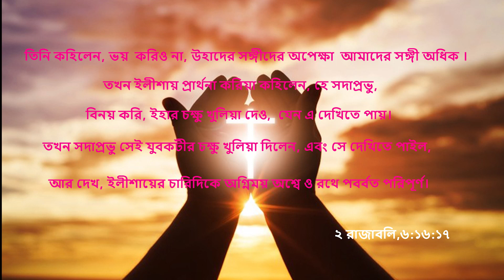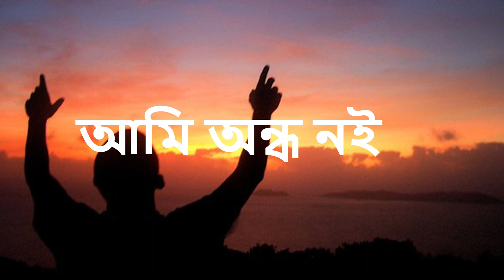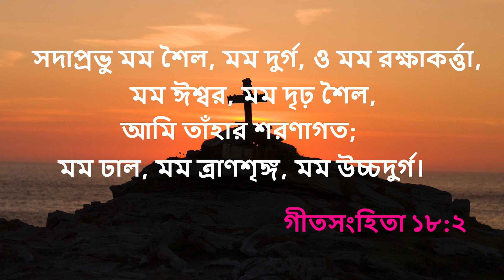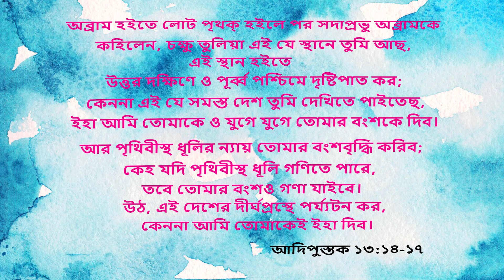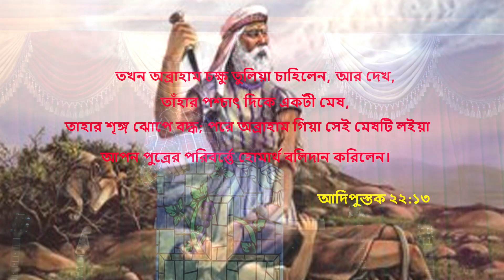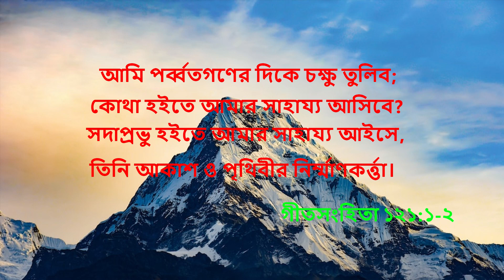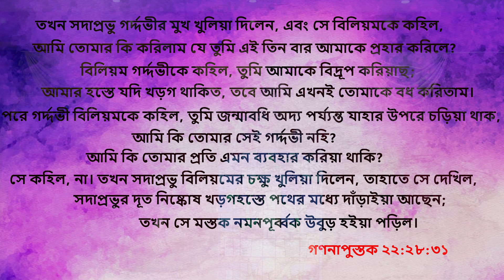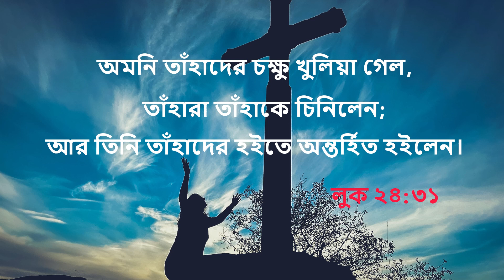আমি অন্ধ নই || bengali bible sermon || Bengoli bibel preching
🔔 **আমি অন্ধ নই** || Bengali Bible Sermon || Bengali Bible Preaching

In this enlightening sermon titled "আমি অন্ধ নই" (I Am Not Blind), we dive into the profound teachings of the Bengali Bible. Discover how this message sheds light on spiritual vision and the importance of seeing God's truth clearly.

📖 **In This Sermon:**
- Deep insights from the Bengali Bible
- Inspirational teachings on spiritual perception
- Practical applications for living a life illuminated by God's Word